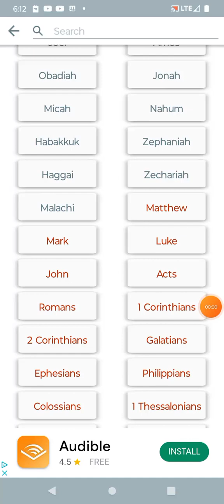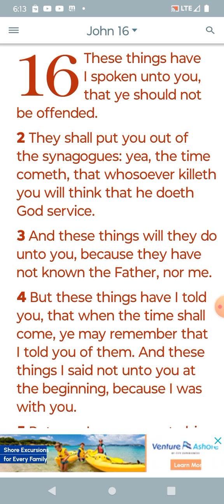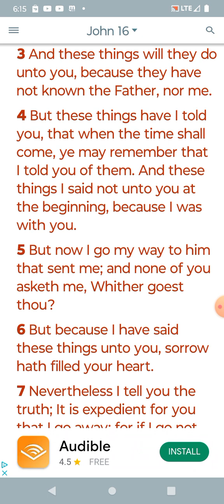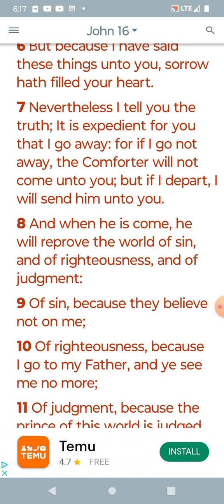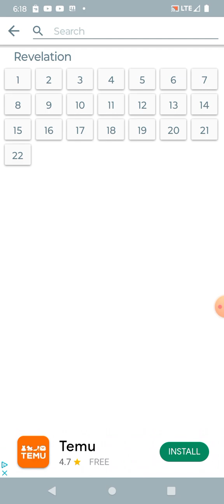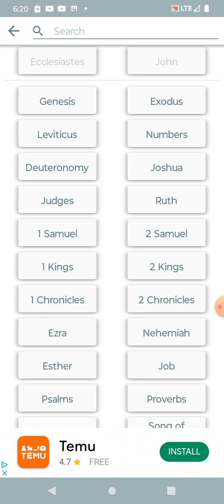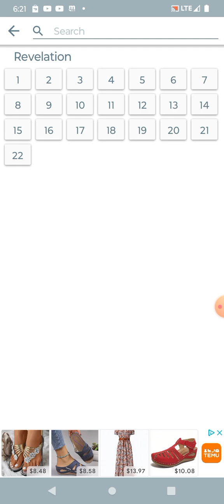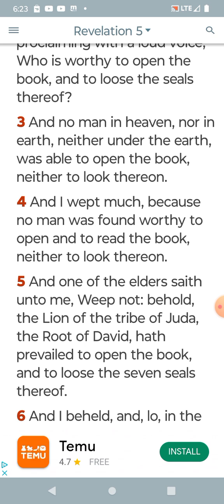Yahawahshi and the comforter